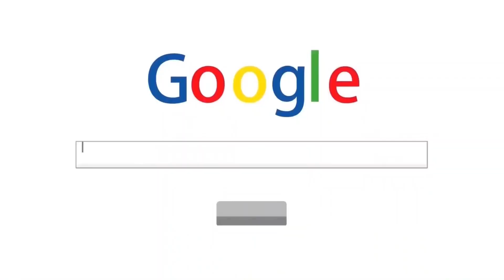¡CONSIGUE un MEGASOBRE ÚNICO TOTY GRATIS en FIFA 23 y 2 FUTURE STARS SWAPS!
¡CONSIGUE un MEGASOBRE ÚNICO TOTY GRATIS en FIFA 23!

bydeerky fifa

bydeerky icono

bydeerky MEGASOBRE UNICO GRATIS

FIFA 23
FIFA23
FUT 23
FUT23